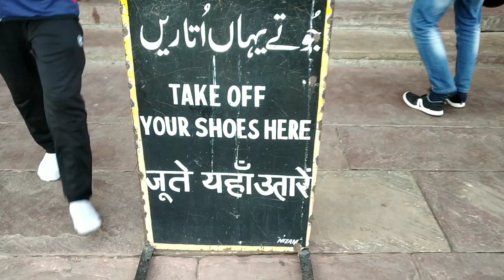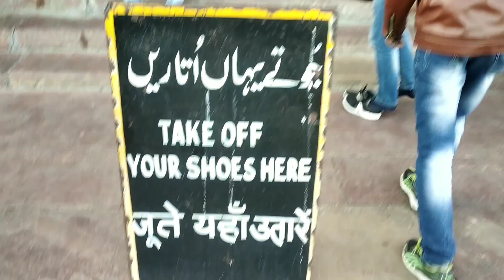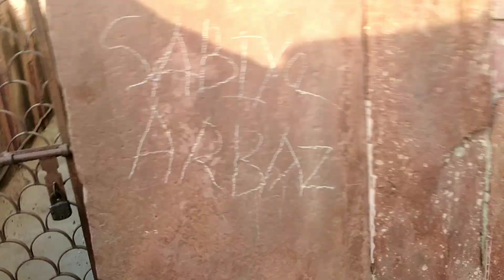The Jama Masjid|Largest Mosque of India|Jama Masjid Delhi|Beautiful view from the Tower top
I visited Jama Masjid, Delhi. This is the largest Mosque of India. It is the last monument built by mughal emperor Shah Jahaan with red sandstone and marble on a raised platform around 12 meters from the ground.

The view form the 40 meters high minarets is super amazing. Do watch the whole video for experiencing the beautiful view 😍.